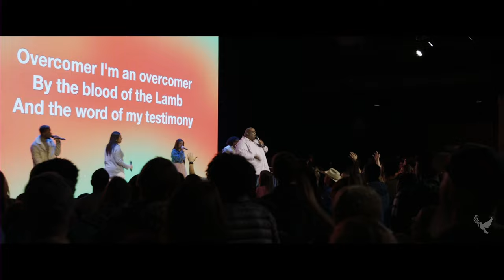Overcomer | Eddie James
We’re thankful for this Revival Nights moment with Eddie James and every opportunity we have to gather and lift high the name of Jesus.

When we gather to solely focus on the presence of Jesus, Heaven touches earth – washing away shame, tearing down religious mindsets, and freeing the bound.